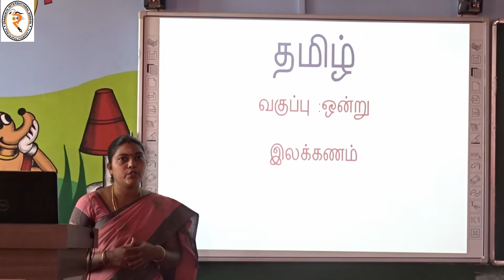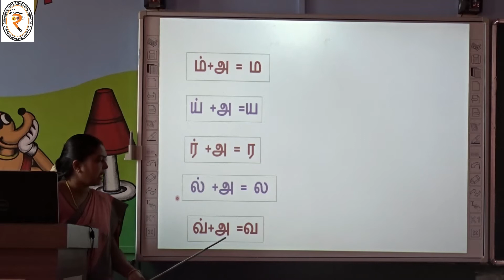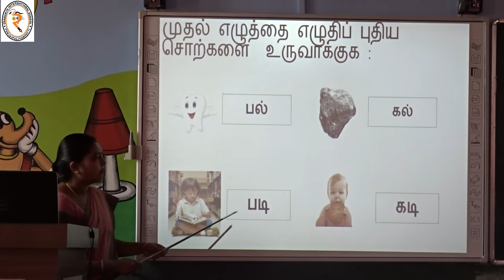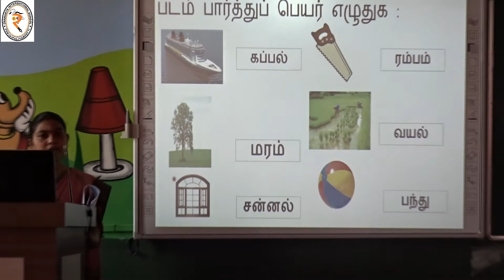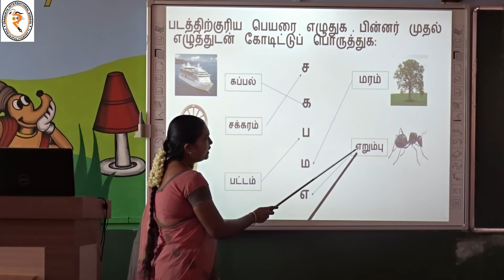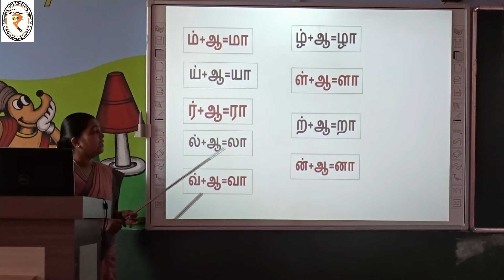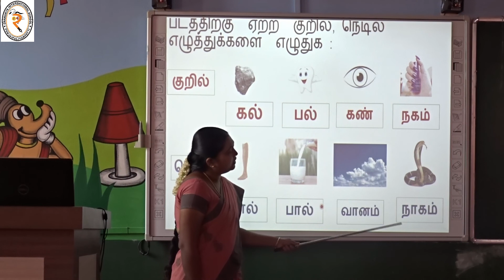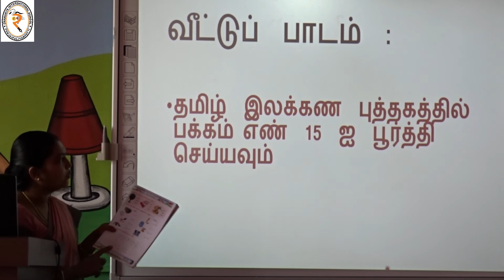உயிர்மெய் எழுத்து வாய்ப்பாடு ( அ,ஆ - வரிசை )(part 2 )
Topic : இலக்கணம் - உயிர்மெய்  எழுத்து  வாய்ப்பாடு ( அ,ஆ - வரிசை )(Part 2 )
Date : 27/10/2020